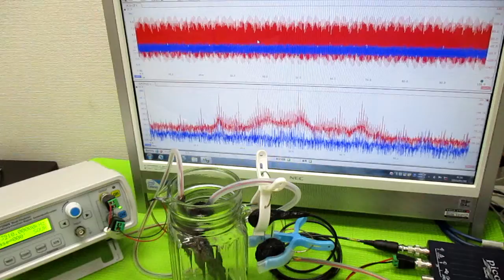超音波発振による相互作用を考慮した「超音波制御技術」 ultrasonic-labo